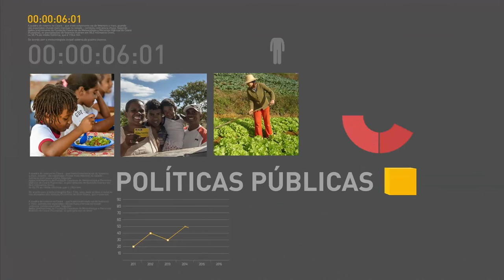Fórum Nacional de Desenvolvimento Produtivo discute medidas para retomar crescimento econômico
REPÓRTER NBR - 04.10.16: Ministro da Indústria, Comércio Exterior e Serviços, Marcos Pereira, conversou com a imprensa após reunião do Fórum Nacional de Desenvolvimento Produtivo. O Fórum - composto por representantes sindicais, do empresariado e do governo - discute propostas que auxiliem na retomada do crescimento econômico. Segundo o ministro Pereira, foi decidido que o Fórum irá focar as discussões em três grandes temas: infraestrutura, exportações e melhoria do ambiente de negócios.